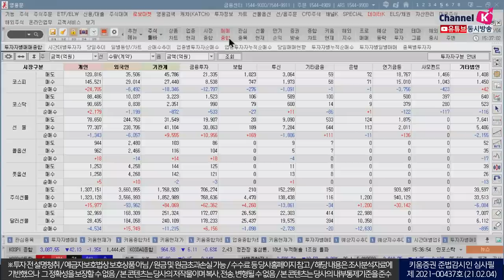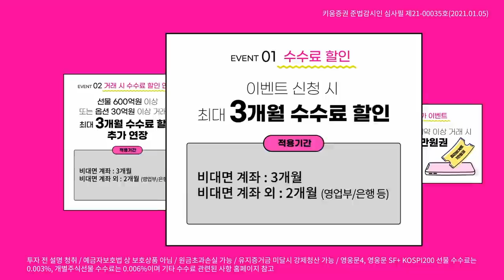호악재가 섞여있는 증시, 변동성 장세 지속! (내일장전략.주식투자/21.02.04)